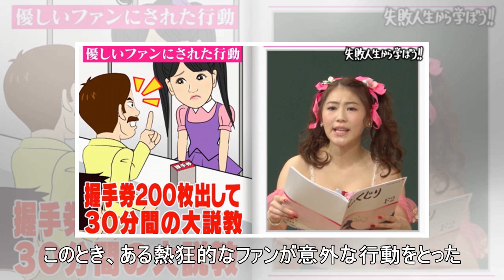西野未姫、人気絶頂で「前田敦子を抜いた」と勘違い 「第二のまゆゆ」から”ヨゴレ”に大転落！